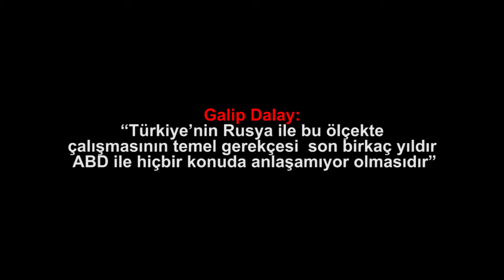Galip Dalay “Türkiye’nin Rusya ile bu ölçekte çalışmasının temel gerekçesi son birkaç yıldı